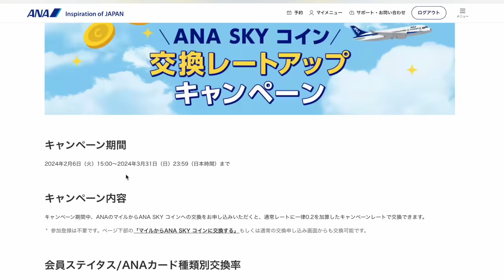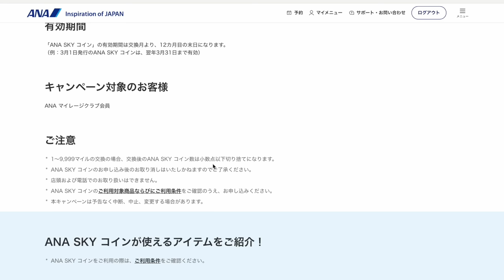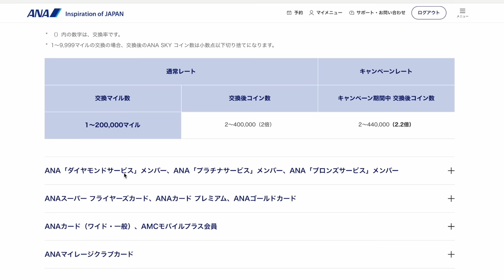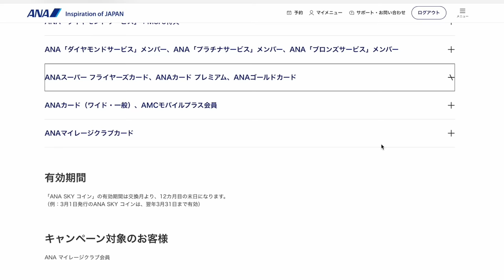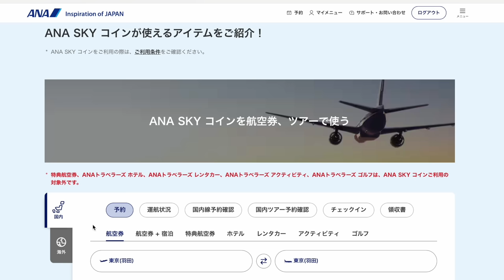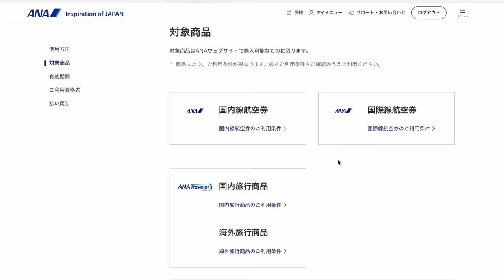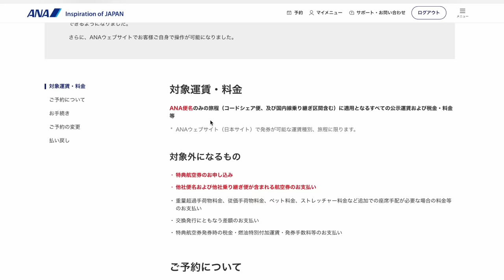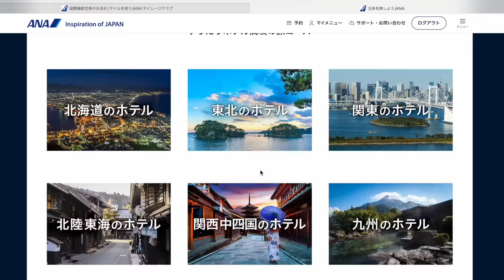ANAマイル→ANAスカイコイン増量交換キャンペーン✈️最大2.2倍!?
1️⃣Wi-Fi切って上のコードからアプリをDL
2️⃣ログインしないで上のURLから再度入り登録
3️⃣登録時、電話番号で登録(サブ端末でLINEで入ったらダメでした。奥様アカウントは電話番号でできました！)
4️⃣トップ画面の下、中央のギフトをクリック
5️⃣チェックインを10日間で完(クリックしてもチェックインできない場合は連打して下さい。いけます！)

番号　00098010